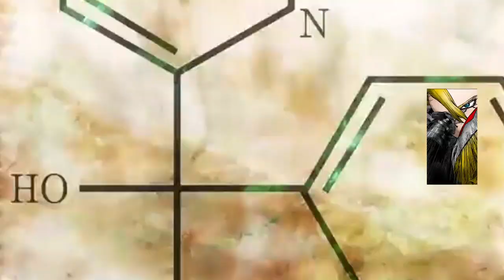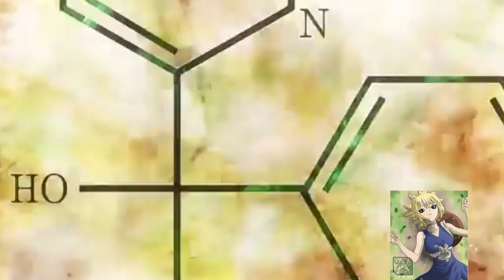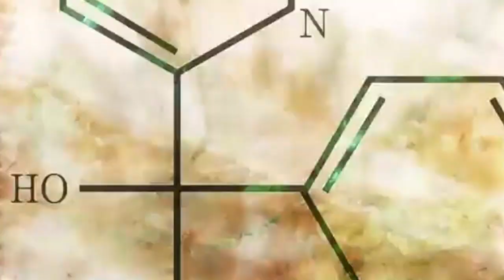SENKU y LUNA son NOVIOS !!! KOHAKU Celosa ??? COMIENZA la BATALLA FINAL || 163 DR STONE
HOLA AMIGOS LES TRAEMOS UN NUEVO VÍDEO ESTA VEZ LA REVIEW DEL MANGA 163 DE DR STONE, DONDE VIMOS INCREÍBLES MOMENTOS SOBRE TODO LA PROPUESTA DE LUNA A SENKU, DÉJENME SU OPINIÓN EN LOS COMENTARIOS.

Usa estos códigos de promoción:

Extra 5% Order Over $49, Code: Anime
Extra 7% Order Over $79, Code: Senpai
Extra 10% Order Over $99, Code: Daisuki